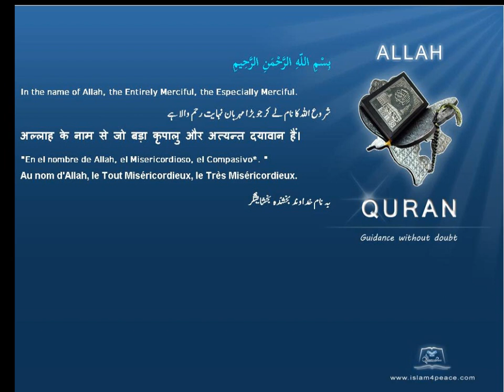Quran Chinese Only 095 التين At Tin The FigMeccan Islam4Peace com